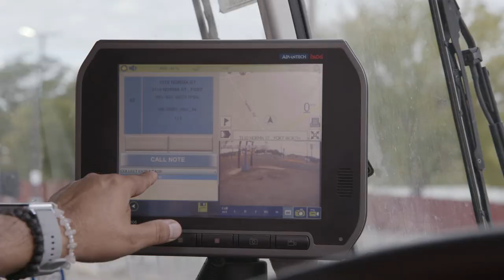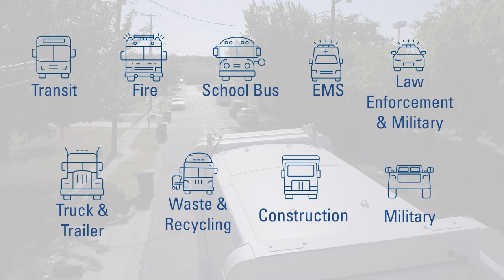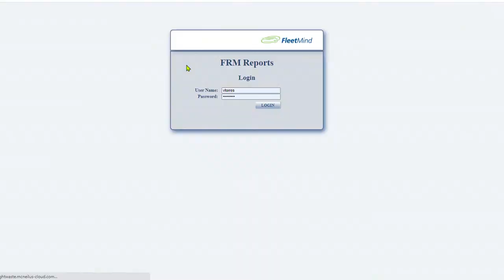FleetMind Company Overview Video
Get to know the brand behind FleetMind. Making a difference, one fleet at a time.